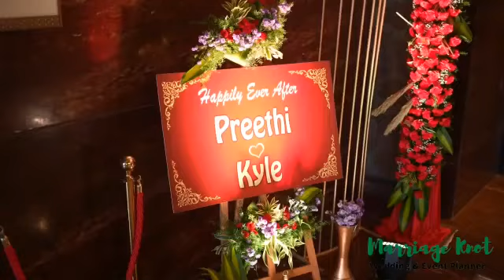Red Theme Flower Wall /ITC / Customized Wedding stage /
our Crew providing The romantic & Happy Feeling of this Gorgeous wedding ceremony. The Floating Mandap with cascading flowers is a perfect Accessory for our Gorgeous Bride.

As Wedding planners we Rarely have the time to really be in the moment during a wedding Especially a production as large as this one.